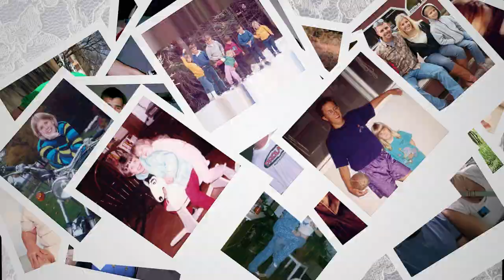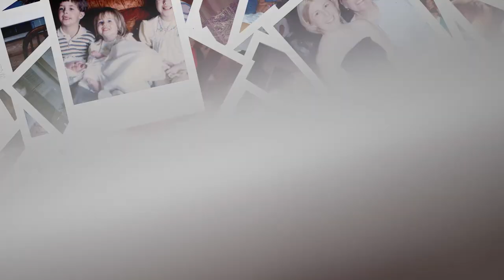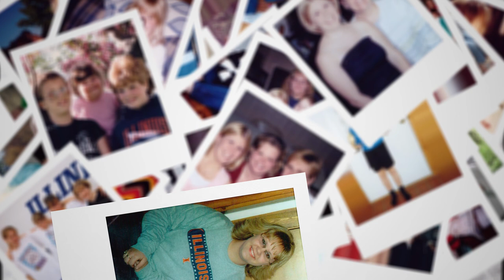Mr and Mrs Keith and Staci Buteyn